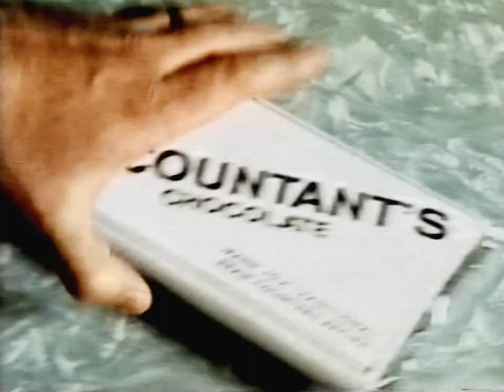1991 NZ Whittakers Chocolate ad